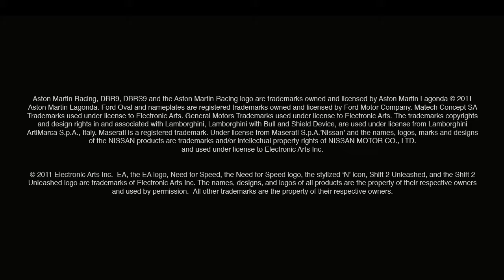Shift 2 Unleashed - March 25 release date and gameplay trailer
The latest trailer for Shift 2 Unleashed - the simulator side of the Need for Speed series has arrived with some gameplay clips highlighting night racing, and details of the March 25, 2011 release date.